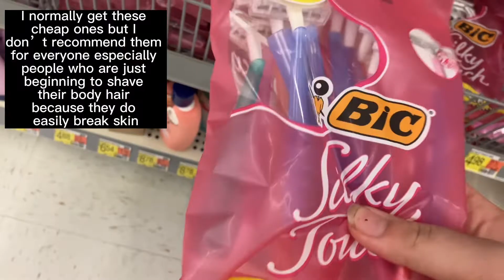Off leash dog in Walmart!! How did she do??